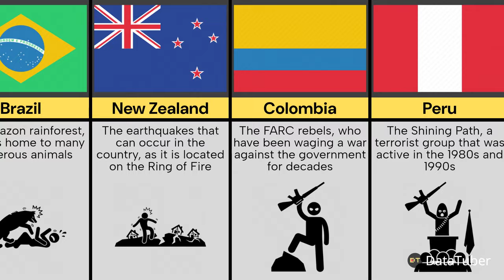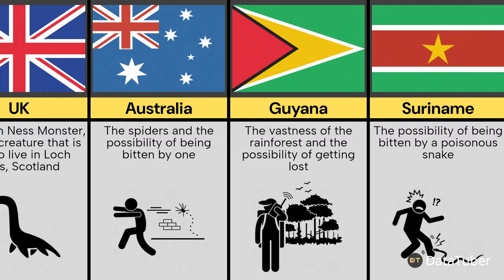Scariest Things From Different Countries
This Video Show, Scariest Things From Different Countries